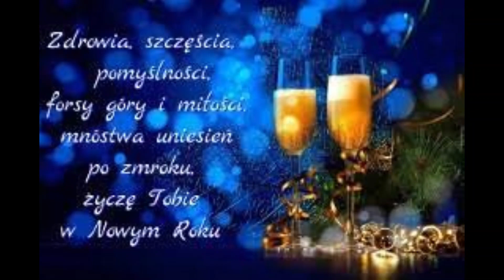szczęśliwego nowego roku prawosławne